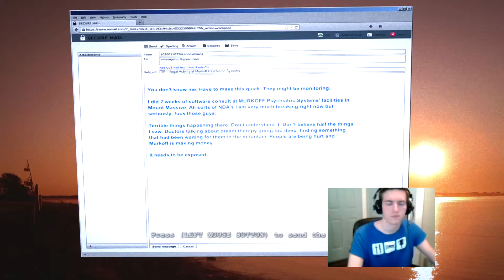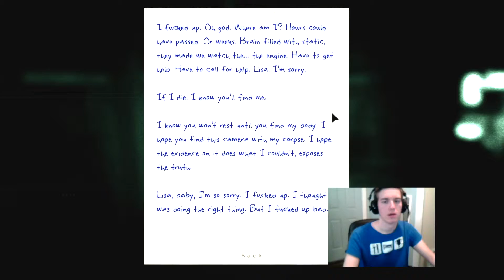Outlast: Whistleblower w/ NarcismNarwhal - Ep. 1 - The Beginning of the.. Beginning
Dragged back in to play the Prologue DLC, Whistleblower, of the horror game Outlast, NarcismNarwhal grabs the bull by the horns and dives right in.